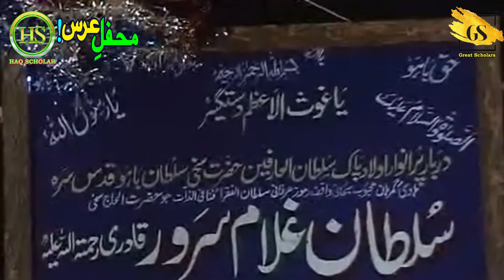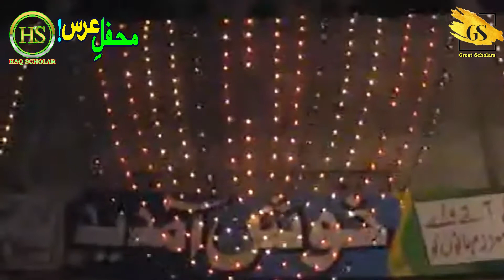Mehfil e Urs | Yadgaar Program | Prof Umar Faiz Qadri | Emotional Bayan | Great | Haq Scholar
Dear All, Assalam o Alaikum!
Hazrat Allama Maulana Professor Umar Faiz Qadri is a great Scholar of Islam. Please Listen & Share 2 Everyone! Jazakallah